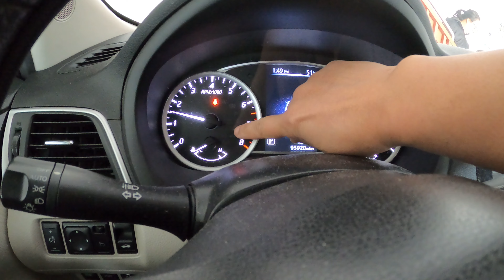如何修复后轮刹车漏油？How to fix the fluid leakage on the rear brake?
视频持续更新中！
Videos will be updated continuously.